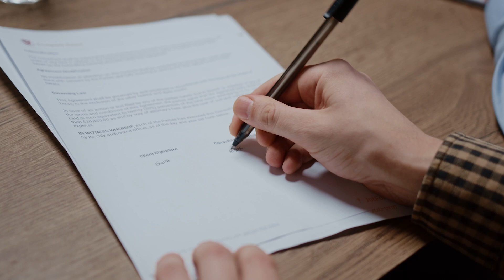Présentation du Fonds La Clé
Dans cette vidéo, Marie-Françoise Boveroulle, adjointe du vicaire épiscopal, vous présente le Fonds La Clé, une initiative solidaire visant à aider les locataires de Bruxelles à obtenir des garanties locatives.